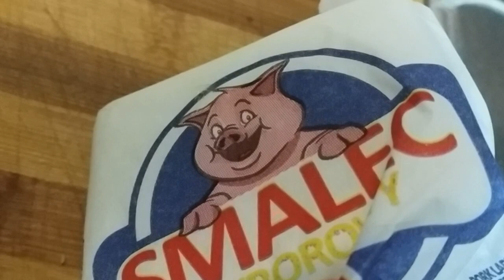To się musi tuszyć - Kebab w kapuśniaku (kabab w zupie kapustśniaku) [Obszar]